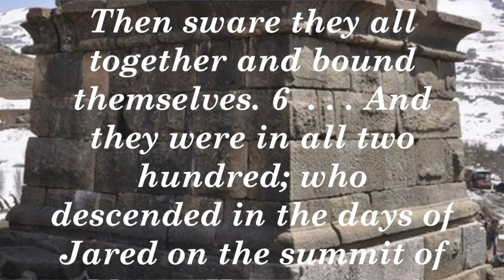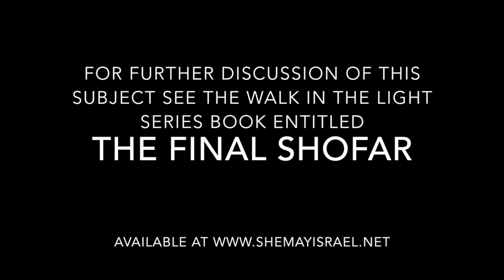Mount Hermon and the Origin of the Giants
In this video Todd takes us on location in the Land of Israel to the region of Bashan on the Golan Heights near Mount Hermon to talk about the Watchers and the Nephilim mentioned in 1 Enoch and Genesis 6.

We are committed to spreading the Good News of Yahushua to all the nations. The time it takes to write, edit, produce, publish, print, distribute and translate these materials is enormous. If you have found this work to be beneficial, please consider making a contribution. We appreciate help from individuals who find value in this work.

You can donate and support us through the links provided below.